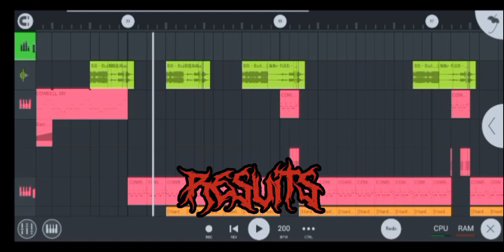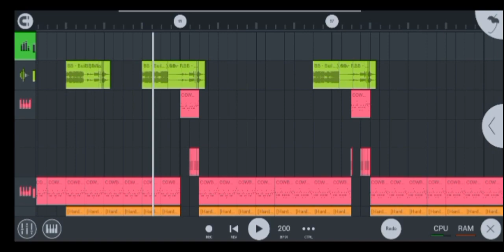HOW TO MAKE PHONK WITH HARDCORE! (LIKE ME)